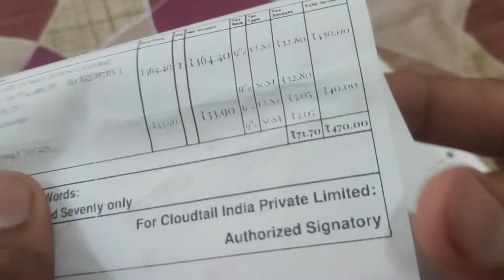Best Gaming Headphones Under ₹1000 and ₹500 | Only in ₹470/- | Bigben Sony